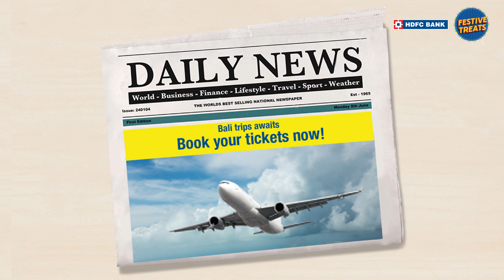Wishing to travel to the place of your dreams? Here's how you can fulfill that wish!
HDFC Bank Festive Treats presents QuickLoan Shoppe. Get Best Loan offers to fulfill every wish with our Personal Loan.